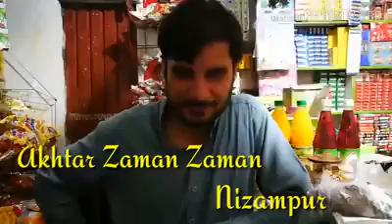Zaman Khattak Namal Payan 09/05/2019